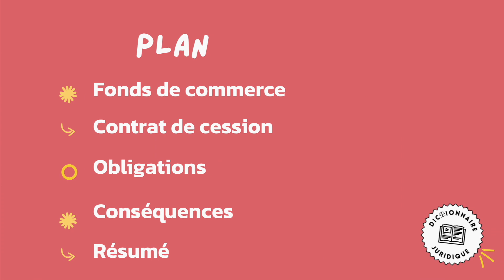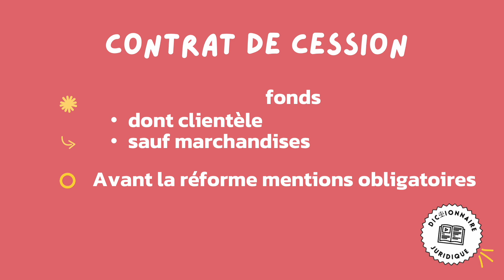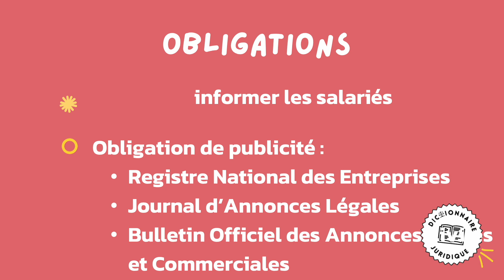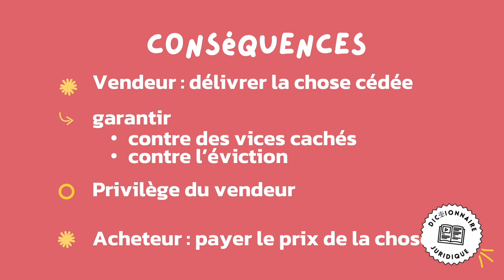CESSION DE FONDS DE COMMERCE 🔤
La cession de fonds de commerce appartient à la catégorie des opérations sur le fonds de commerce.
Le fonds de commerce qui se définit comme l’ensemble des éléments corporels et incorporels affectés une activité commerciale ou industrielle peut faire l’objet de plusieurs opérations : cession, nantissement ou location gérance.
Le contrat de cession du fonds de commerce a pour objet le fonds de commerce à l’exception des marchandises qui doivent faire l’objet d’un acte séparé. Le fonds peut être cédé dans son intégralité ou partiellement. La cession de la clientèle est absolument nécessaire.
Auparavant, le contrat de cession se devait aussi de comporter plusieurs mentions obligatoires mais depuis le 21 juillet 2019 il n'existe plus de formalisme particulier. Leur validité n’est soumise qu’aux règles de droit commun en matière de contrat.

Les obligations procédurales sont au nombre de deux :
La première est l’obligation d’informer les salariés prévue à l’article L141-23 du code de commerce pour les entreprises de moins de 250 salariés. Le vendeur doit prévenir les salariés au plus tard deux mois avant la vente. Il faut que les salariés soient informés de leur changement d’employeur et qu’ils puissent faire une offre d’achats du fonds, de parts sociales ou d’actions. Le non-respect de cette obligation engage la responsabilité du vendeur qui peut être tenu de verser des dommages et intérêts aux salariés.

Ensuite, le cédant a une obligation de publicité. Cette publication prend la forme d’un enregistrement auprès des services fiscaux et d’une notification au Registre National des Entreprises (RNE) dans les trente jours qui suivent la cession, d’une annonce légale dans un Journal d’Annonces Légales (JAL) dans les quinze jours suivant la cession et d’un avis au Bulletin Officiel des Annonces Civiles et Commerciales (BODACC) dans les trois jours suivant la publication de l’annonce légale.
L’obligation de publicité a pour objectif d’informer mais aussi de rendre l’opération opposable aux tiers, autrement dit, les tiers ne peuvent pas prétendre ignorer la cession.
De même, la publication au Bodacc permet de faire courir un délai de 10 jours durant lesquels les créanciers du vendeur peuvent s’opposer à la cession du fonds. Toute opposition faite par les créanciers une fois ce délai écoulé est déclarée nulle et sans effets.

Le vendeur a l’obligation de délivrer la chose cédée (articles 1606 et 1607 du code civil).

Le vendeur doit garantir l’acquéreur contre de potentiels vices cachés (article 1641 du code civil).

Le vendeur doit aussi garantir l’acquéreur contre l’éviction par le vendeur lui-même ou par un tiers (article 1626 du code civil).
En outre, la cession du fonds octroie un privilège au vendeur dans le cas où le paiement de la cession s’effectue sur le long terme. Ce privilège lui permet d’être payé sur la valeur du fonds en priorité par rapport aux autres créanciers de l’acquéreur dès lors que, l’acquéreur ne parvenant pas à s’acquitter de ses dettes, le fonds de commerce se retrouverait vendu aux enchères publiques (articles L141-5 et 141-6 du code de commerce).
La principale conséquence de la cession pour l’acquéreur est qu’il a pour obligation de payer le prix de la chose.

▬▬▬▬▬▬▬▬▬▬▬ VIDÉOS ASSOCIÉES  ▬▬▬▬▬▬▬▬▬▬▬

00:00 Introduction
00:40 Qu’est-ce qu’un acte de commerce
02:50 Actes de commerce accessoires
00: 45 Résumé
01:49 Conclusion

Fanny Cornette
Définition juridique

Script rédigé par Hedja, stagiaire chez ABCJuris, voix Fanny Cornette

▬▬▬▬▬▬▬▬▬▬▬ BIBLIOGRAPHIE ▬▬▬▬▬▬▬▬▬▬▬

Iony Randrianirina, L'essentiel du Droit Commercial, Gualino, Paris, 2023

Isabelle Serandour et Lionel Andreu, Droit Commercial, Gualino, Paris, 2023

Jean-Marc Moulin, Droit des sociétés et des groupes, Gualino, Paris, 2023

AVERTISSEMENT : Dictionnaire juridique en vidéo participe au Programme Partenaires d’Amazon EU, un programme d’affiliation conçu pour permettre à des sites de percevoir une rémunération grâce à la création de liens vers Amazon.fr.